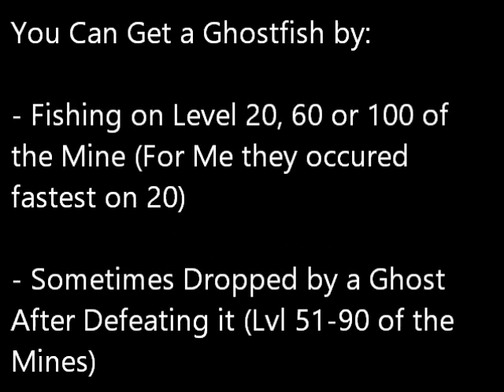Stardew Valley - How to Catch a Ghostfish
You can either fish or fight your way to a ghostfish!